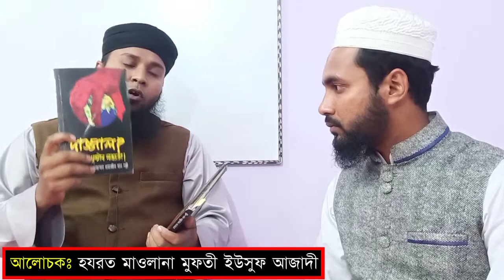Hejbut Tauhid was caught. Bayazid Khan Panni's forgery of Qur'an revealed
Your prayers are ALLAh's mercy
This is the way to go